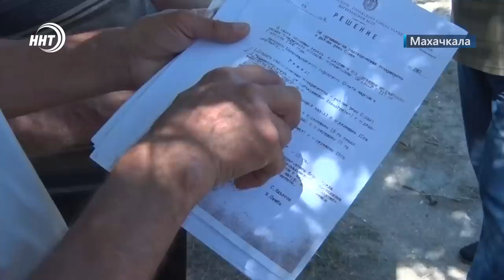Новости Дагестана за 3.08.2023 год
1. Все нужно делать по закону и не в ущерб людям. Глава Дагестана отреагировал на жалобу дачников по вопросу опасного соседства песчаного карьера с их участками

2. Вырастил не только поголовье, но и электронный кошелек. В Дагестане задержан фермер, незаконно добывавший крипту на собственном сельхозучастке

3. Скоро мусора станет меньше. В Дербентском районе с опережение графика строится завод по сортировке ТКО, готовый обработать несколько сотен тысяч тонн отходов в год.

4. Не только знания, но еще спорт и дружба. В посёлке Семендер в одной из крупнейших современных школ скоро прозвенит первый звонок

5. Футбольный турнир «Кожаный мяч» в честь великого поэта.  В Махачкале пройдут соревнования, приуроченные к столетию Расула Гамзатова. Подробности в спортивном блоке новостей.